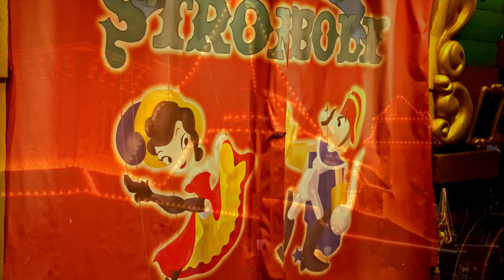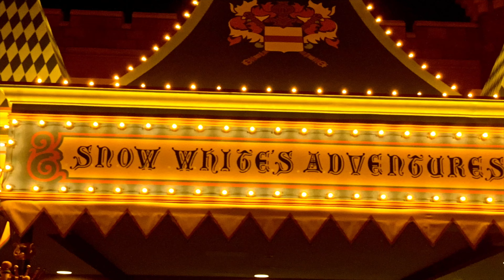東京ディズニーランド/ファンタジーランド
東京ディズニーランドのファンタジーランドのエリア紹介ムービーです。
シンデレラ城/ピノキオ/フィルハーマジック/白雪姫/ニューファンタジーランド
夜のシンデレラ城見ながら死んでいきたい。